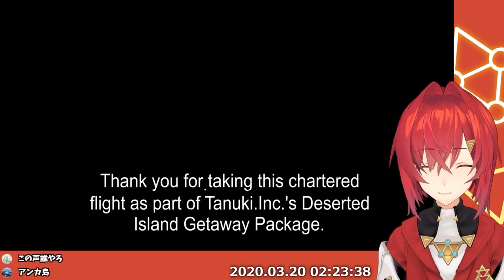[ENG SUB] Animal Crossing: New Horizons by Ange Katrina! #1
She has been playing this game a lot in these days.
There are 50 hours archive in her channel in these 3 week.
This is introduction of this game,and if you guys want,I'll keep making video of this game play be her.
This video is clipped from this stream.